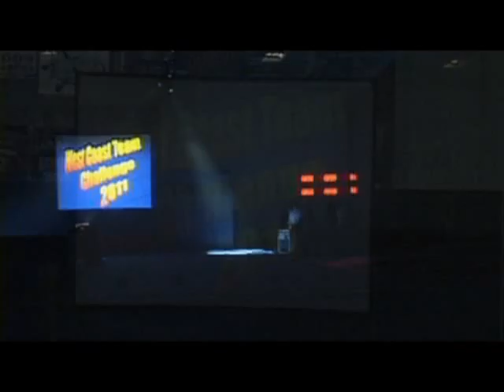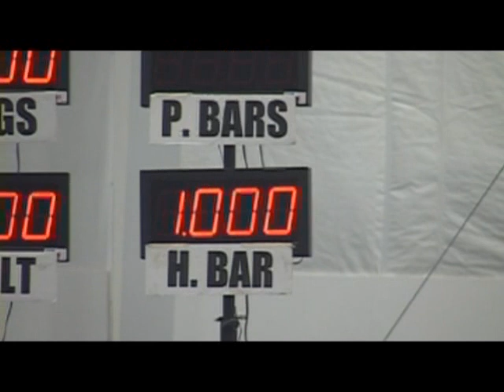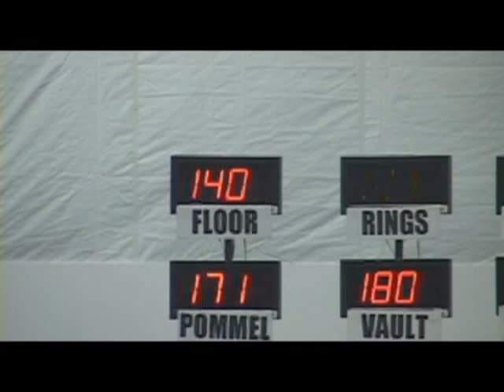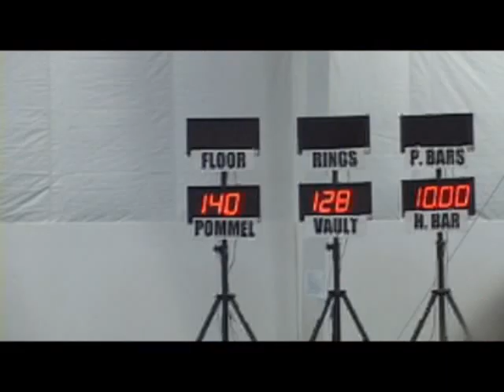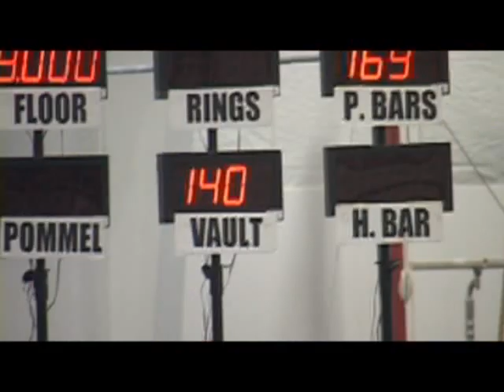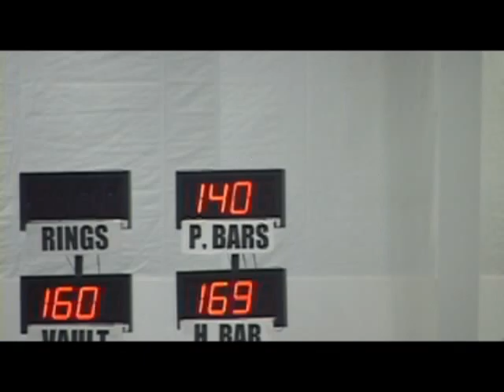Austin James at his first Gymnastics competition.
Austin R at West Coast Team Championships 2011